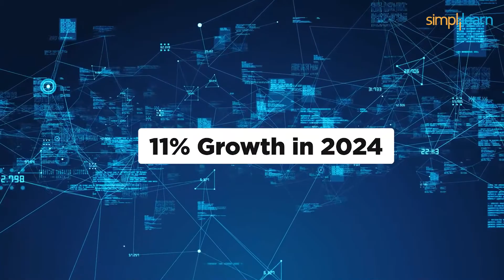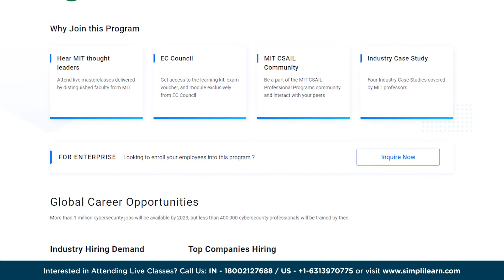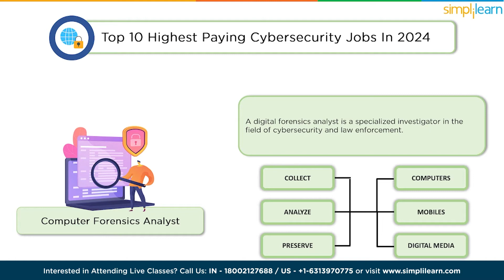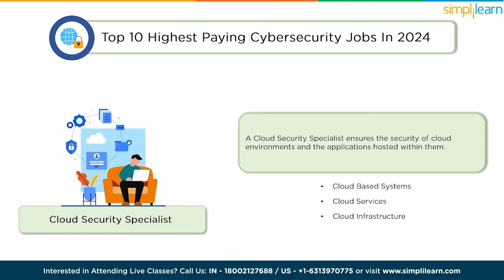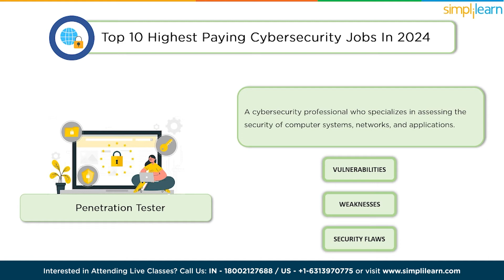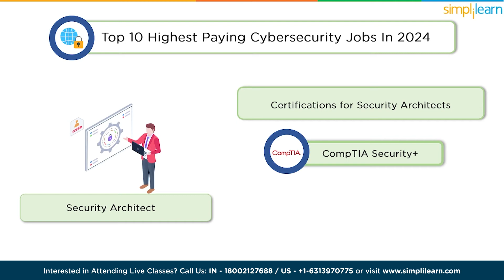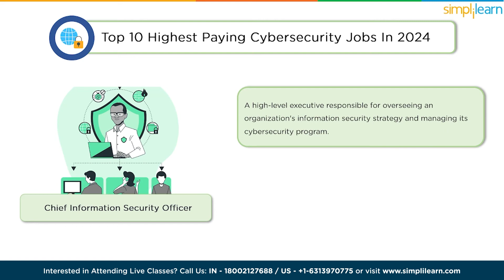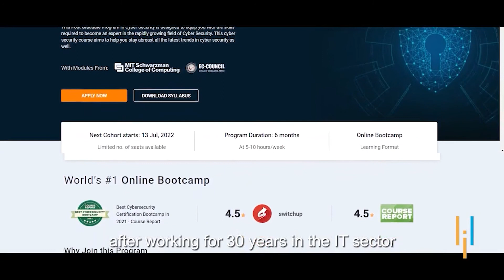🔥 Top 10 Highest Paying Cybersecurity Jobs For 2026 | Cybersecurity Career 2026 | Simplilearn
"️️🔥Professional Certificate in AI and Machine Learning, delivered by Simplilearn in collaboration with Purdue University
️🔥 Applied Generative AI Specialization by Simplilearn in collaboration with Purdue University

This video on Top 10 Highest Paying Cybersecurity Jobs For 2024will take you through 10 cybersecurity job roles, which will be the highest-paying job roles in the year 2026. In this Cybersecurity Career 2026 video, we have covered all the highest-paying job roles and the salaries in India and the United States and briefly discussed the job description for each position. In addition, you will also get to know about the certification required for some of the high-paying job roles. Below are the topics we are covering in this Top 10 Highest Paying Cybersecurity Jobs For 2026.
00:00 Top 10 Highest Paying Cybersecurity Jobs For 2026
04:18 Incident Manager
05:13 Computer Forensics Analyst
05:58 Malware Analyst
06:40 Database Administrator
07:25 Cloud Security Specialist
08:12 Application Security Engineer
08:53 Penetration Tester
09:40 Cybersecurity Engineer
10:29 Security Architect
11:26 Chief Information Security Officer-CISO

✅ Key Features
- 8X higher interaction in live online classes conducted by industry experts

✅ Skills Covered